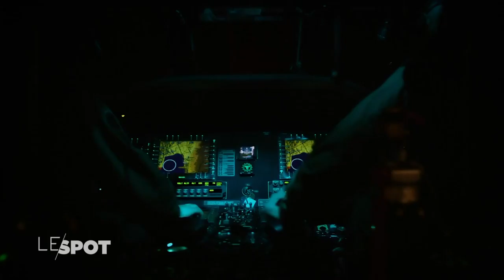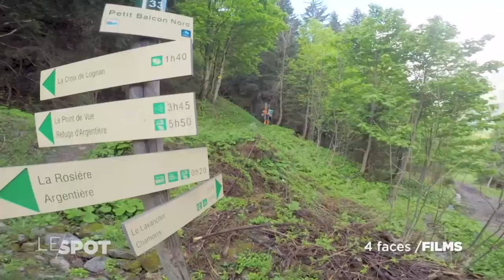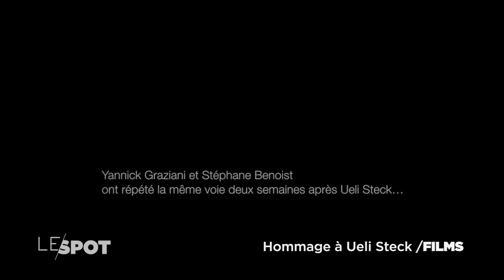LE SPOT : Mathéo Jacquemoud : A quoi ressemblera la montagne post Covid-19 ? - Trek TV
Alors que nous étions encore confinés, Le Spot a échangé avec le guide de haute montagne Mathéo Jacquemoud. Le sportif s'est livré de son expérience du confinement, à sa vision de la montagne post - covid-19.

Présentée par Mathilde Boulesteix, Le Spot, votre magazine de l'outdoor, vous fait découvrir tous les dimanches à 18h00 toute l'actualité des sports de l'outdoor avec des résumés des événements, des portraits de grands champions ainsi que des rubriques matériels et agenda des compétitions à venir. Voyagez et repoussez vos limites grâce au Spot avec des images exceptionnelles de sport et d'aventure !